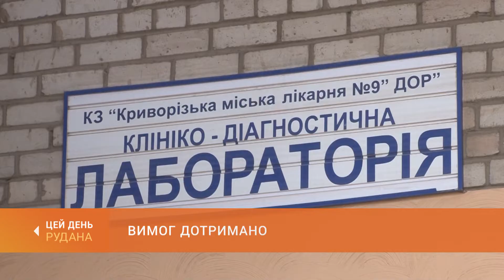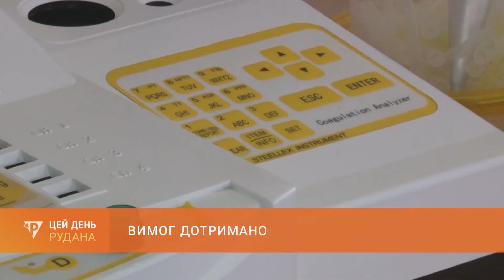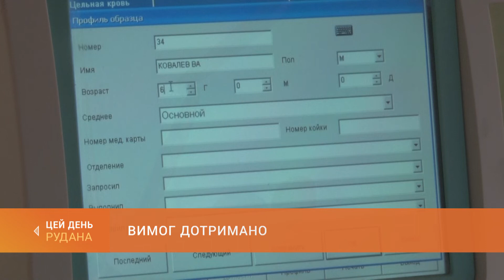Відповідність міжнародним вимогам: лабораторія 9-ої міськлікарні пройшла перевірку з акредитації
Цими днями клініко-діагностична лабораторія 9-ої міськлікарні пройшла перевірку комісії Національного агентства з акредитації України. За її результатом лабораторія першою в Кривому Розі має отримати Атестат акредитації на відповідність міжнародним вимогам. А відтак - і підтвердження її компетентності на міжнародному рівні. Про це - у сюжеті Івана Проводова.